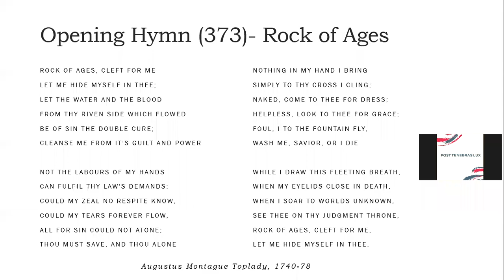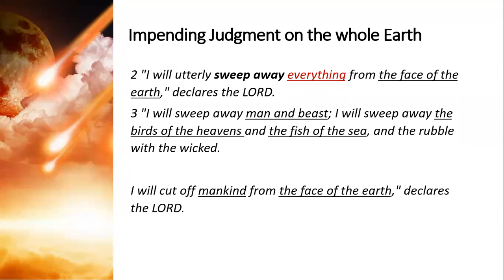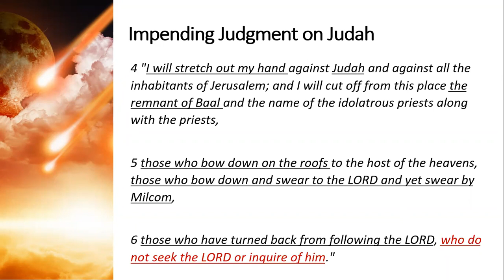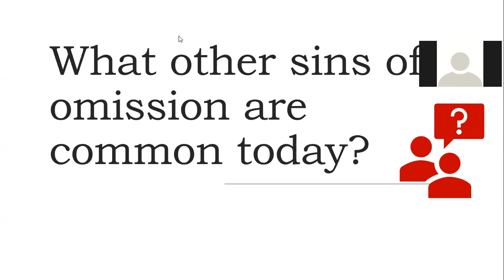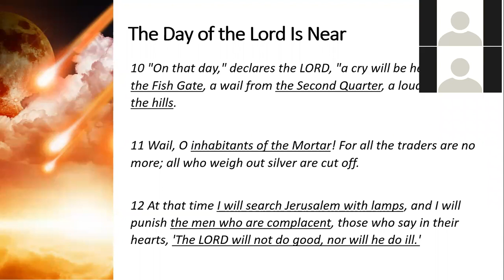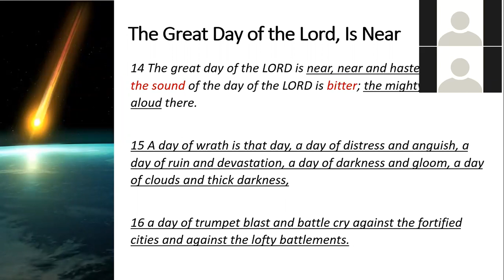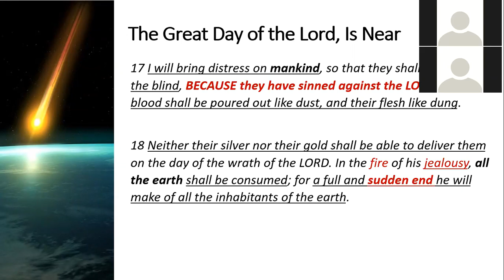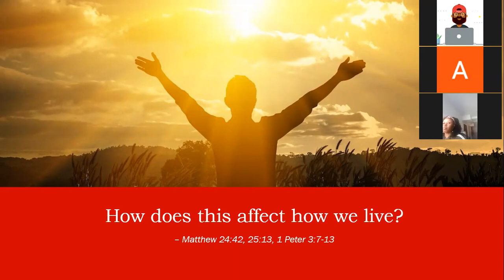Bible Study - Zephaniah Chapter 1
In this study, we begin our study of one of the least known books of the Bible - Zephaniah. Omole Bible Study Centre is one of other centers of Sovereign Grace Bible Church (sgbc.ng).

Date: 28/09/2020 | Study Anchor: Peter Uka